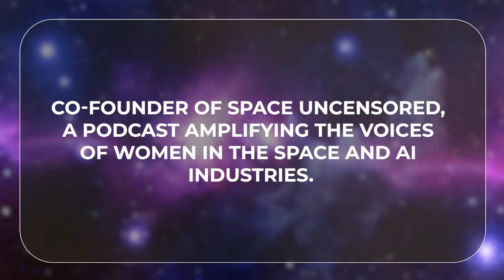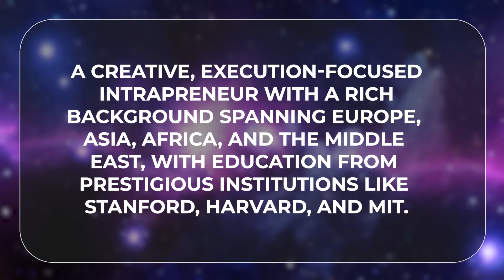AI +Space +Web3: How ‘Space Uncensored’ Is Bridging Industries Globally | Friends Of SpaceVrse EP 42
Meet Andrea Prazakova—a Renaissance woman of the digital age who seamlessly blends AI, ESG, Web3, and space innovation across four continents. As Co-founder of the "Space Uncensored" podcast and a multi-faceted entrepreneur, Andrea is on a mission to amplify women's voices in space and AI while bridging the gap between the dynamic space economy and traditional markets.

🚀 From entrepreneur to podcast co-founder, Andrea exemplifies what it means to be an execution-focused builder in today's interconnected world. Her approach combines integrity, empathy, and human-centered design to create meaningful impact across industries.

🎙️  Andrea's podcast isn't just about space - it's about creating platforms where women's voices in space and AI can be heard, valued, and amplified. By bridging the space economy with other markets, she's helping to democratize access to one of humanity's most exciting frontiers.